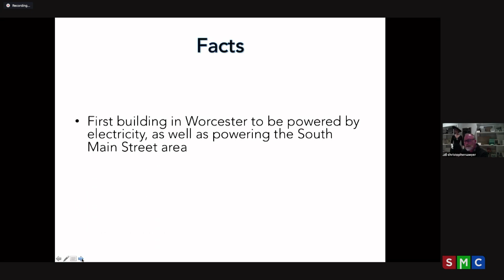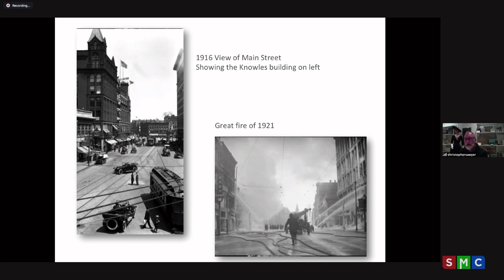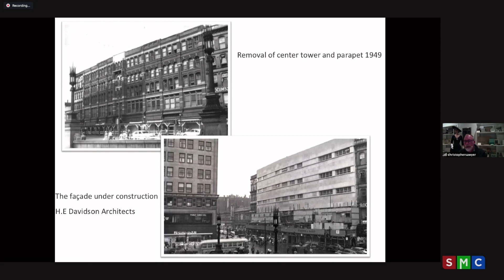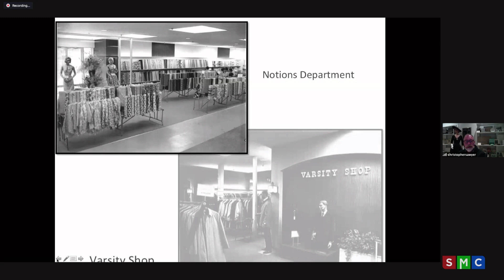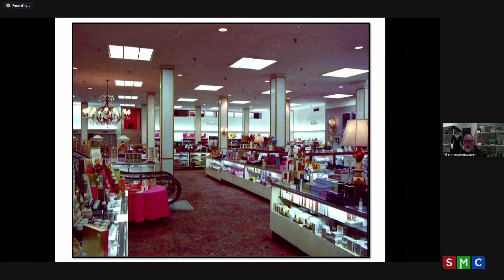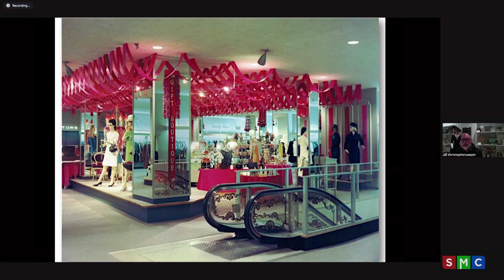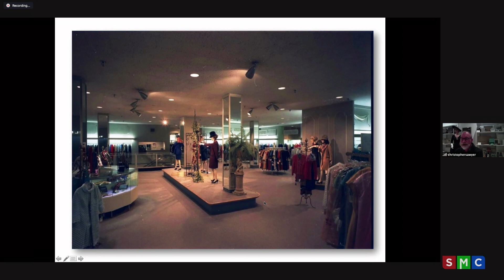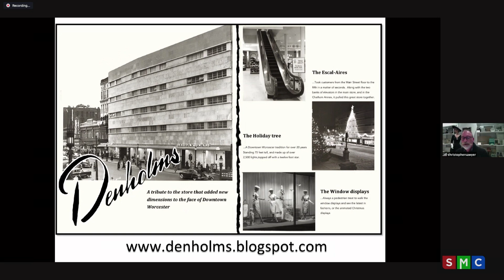Shrewsbury Historical Society Presents "Denholms: The History of a Worcester Icon"